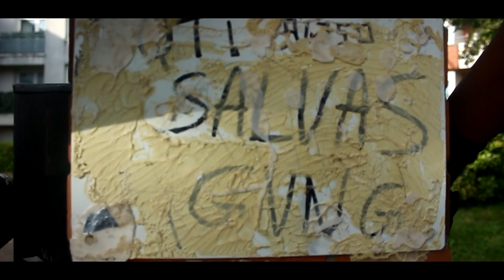Aigle Sauvage (C-17) - Florian Thauvin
Instru by Sasori on the beats

Réalisé par Akuma et Tazmor
Akuma insta : __akuumaa_
Tazmor insta : tazmor_mozart